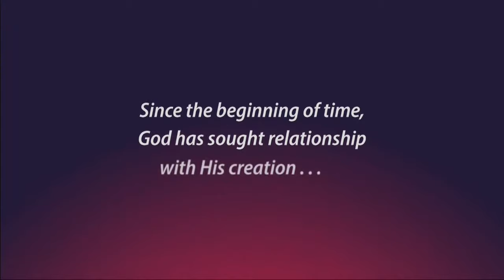God's Mission • Pursuit Week 4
2 Corinthians 5:20 says "We are therefore Christ's ambassadors, as though God were making his appeal through us. We implore you on Christ's behalf: Be reconciled to God." Adam Barnett wraps up our series by looking at this assignment we have, as ambassadors of Christ. We also hear from three guest speakers about how they live out this assignment in their daily lives.